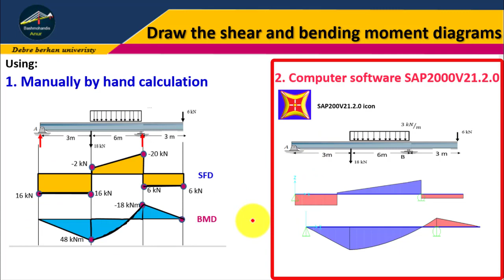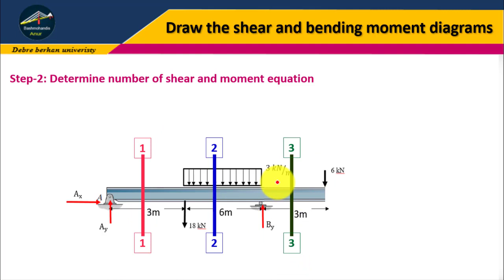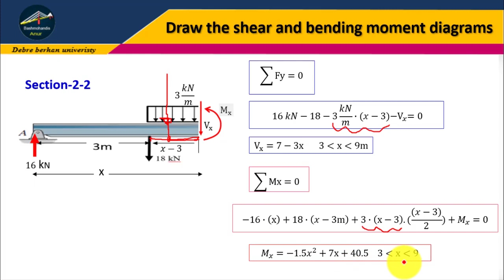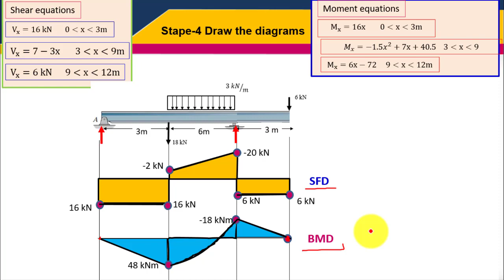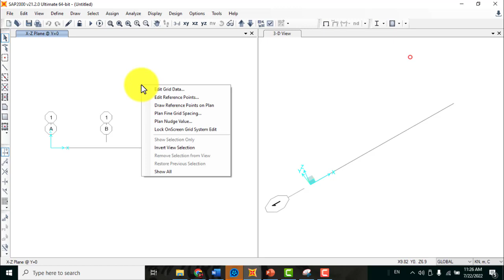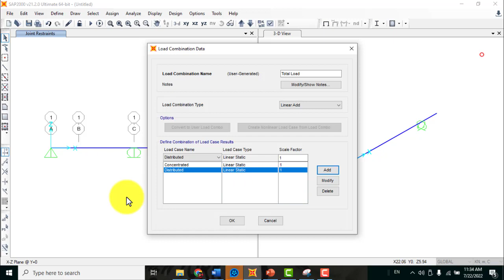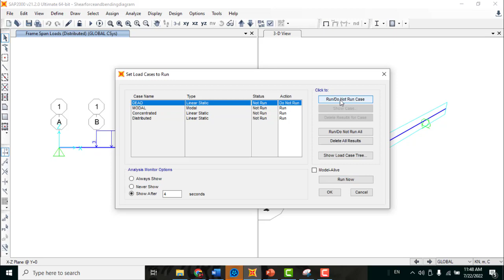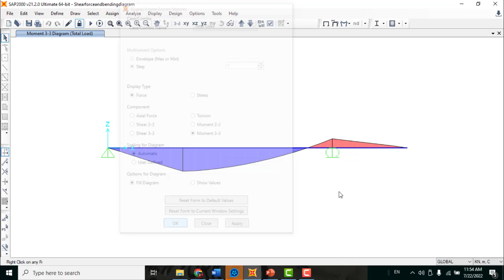Shear and bending moment Using SAP200V21 and manually by Hand.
This video is all about how to draw the shear and bending moment Using SAP200V21 and manually by Hand.